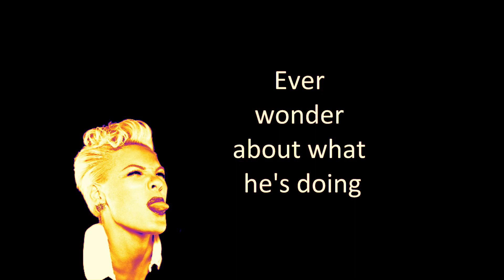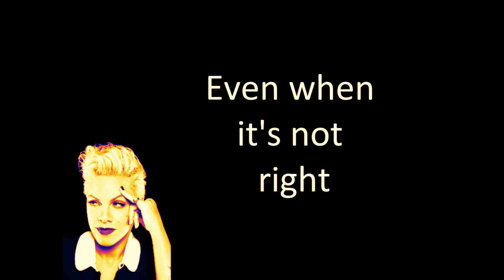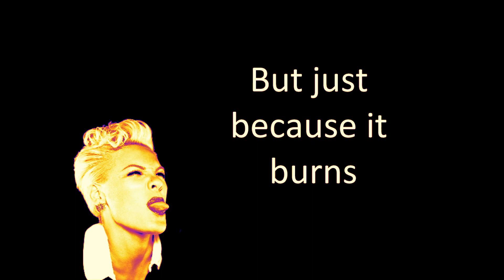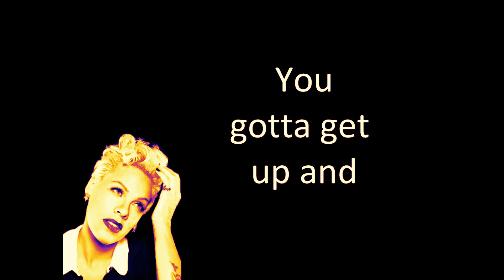Pink Try (Lyrics)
Why do we fall in love so easy even when its not right.